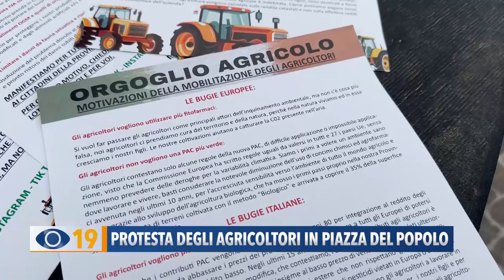A Pesaro la protesta degli agricoltori in piazza del Popolo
A Pesaro torna la protesta degli agricoltori. Sabato scorso presenti in Piazza del Popolo oltre 100 agricoltori. Annunciato una nuova manifestazione a Talacchio di Vallefoglia.